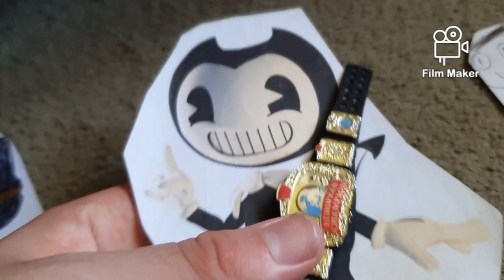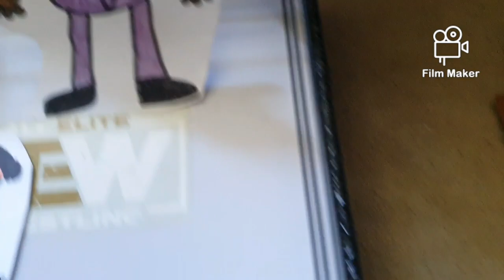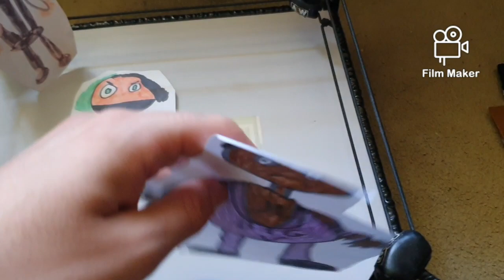SME Wrestling Ultimate Punishment part 4/6 Big V vs Jason Blade